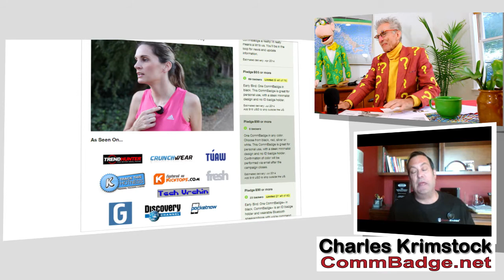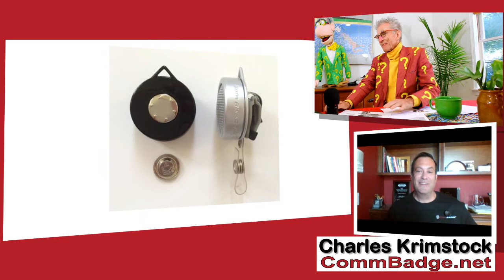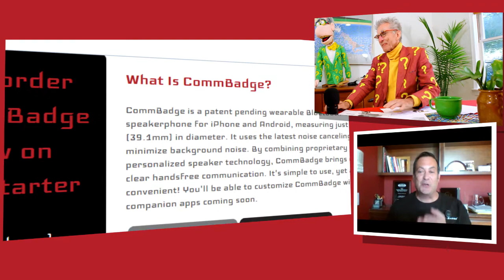Star Trek Communicator Is Now Available To Everyone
Matthew Lesko of interviews Charles Krimstock of to talk about CommBadge. Its a wearable Star Trek-inspired wearable communicator for iOS & Android. Features hands and eyes-free access to Siri & Google Play Now, which makes voice commands on your devices easier than ever.